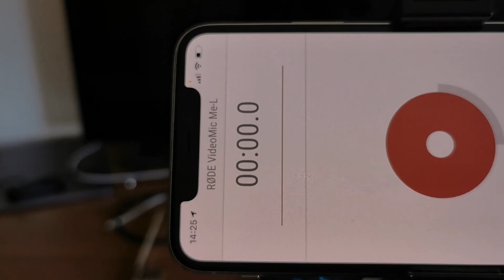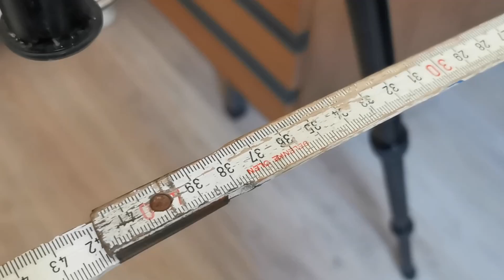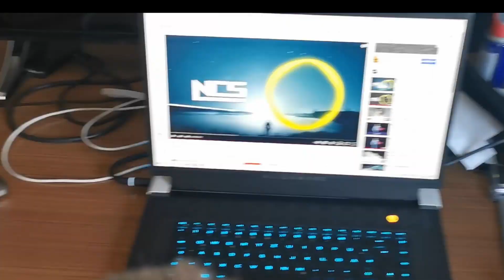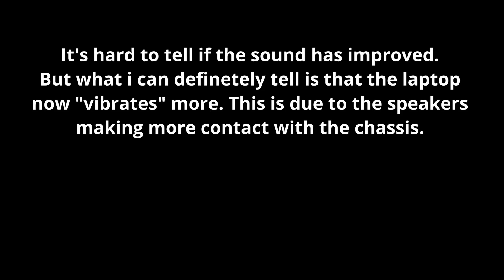Let's Try To Fix The Horrible Alienware X17 R2 Speakers (Maybe)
Let's Try To Fix these horrible speakers.